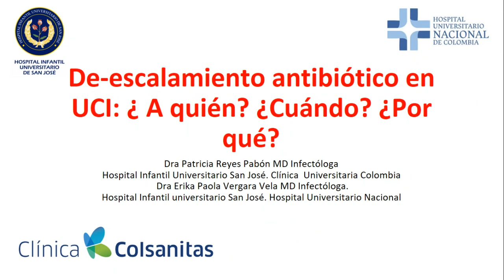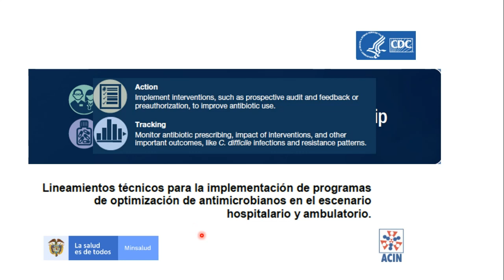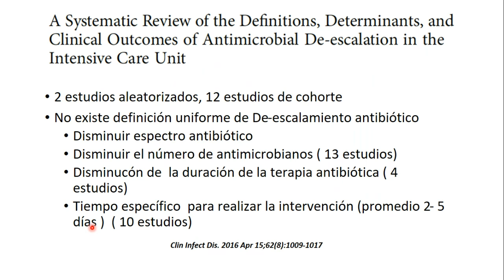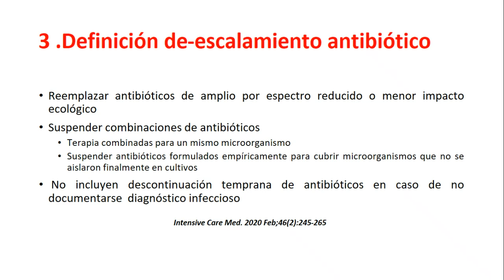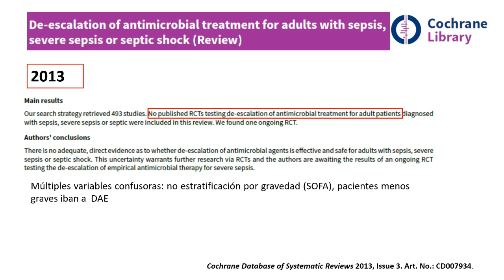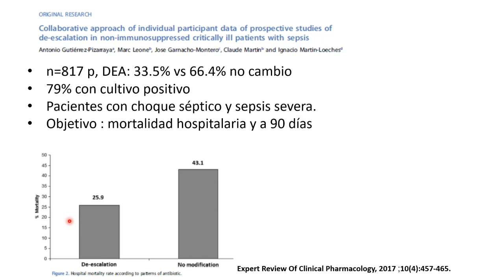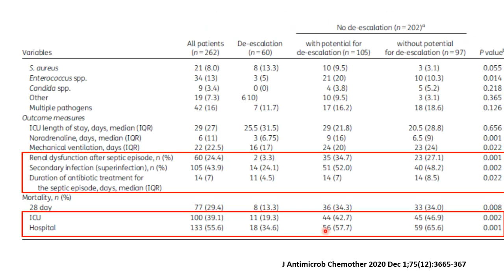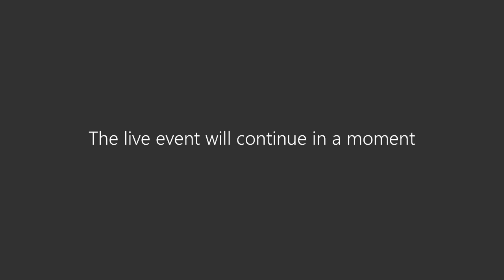Desescalamiento antibiótico en UCI:¿a Quién? ¿cuándo? y ¿por qué?